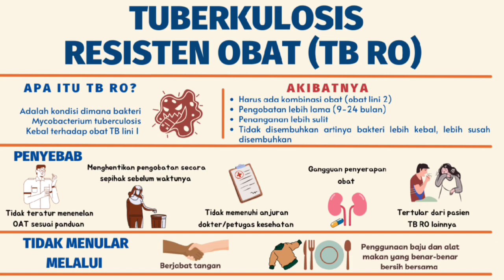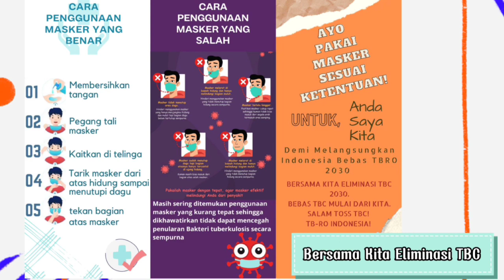Penggunaan Masker Yang Sesuai Di Poli TB-RO RSUD R. Syamsudin, SH Kota Sukabumi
Video ini dibuat oleh dr. Atena suci fauzia

Tayangan ini merupakan video tayangan dari Bunut TV yaitu TV lokal Rumah sakit Bunut atau RSUD Syamsudin Kota Sukabumi, yang merupakan Program siaran Promosi Kesehatan Rumah Sakit dan merupakan Pengembangan media Promosi melalui elektronik yaitu melalui Audio Visual.
Diproduksi seluruhnya oleh bagian pengembangan media PKRS RSUD R. Syamsudin, SH Kota Sukabumi.

copyright@bunuttv2022